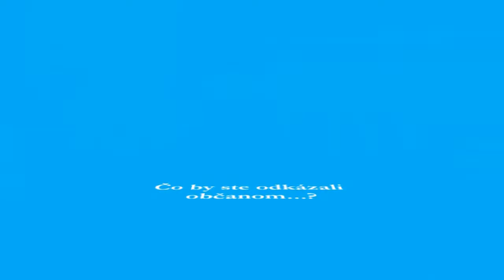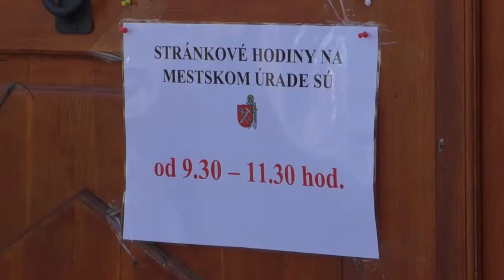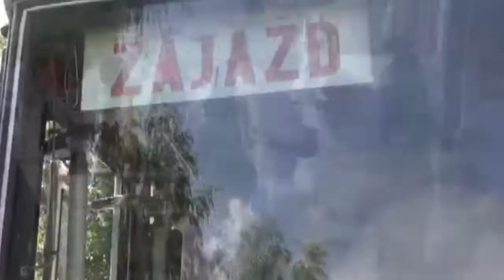PIATOK S PRIMÁTOROM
INFOkanal 04-24
00:47  primátor mesta Revúca informuje občanov
08:29  FS Lykovec a DFS Lykovček na Dňoch mesta Tisovec (2019)